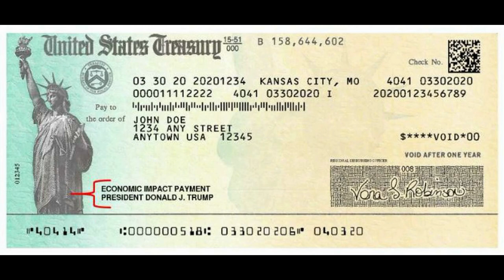THE PEOPLES STIMULUS CHECK & STIMULUS PACKAGE UPDATE 12/11/2020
REPUBLICAN SENATOR AND DEMOCRAT SENATOR BOTH PUSH FOR DIRECT PAYMENTS ( STIMULUS CHECKS ) TO AMERICANS.
IS THE GOP TRYING TO OVER THROUGH THE ELECTIONS?
WILL AMERICANS GET THE COVID VACCINE?